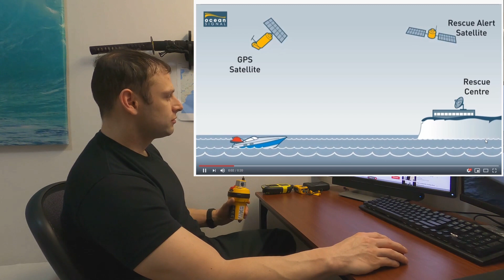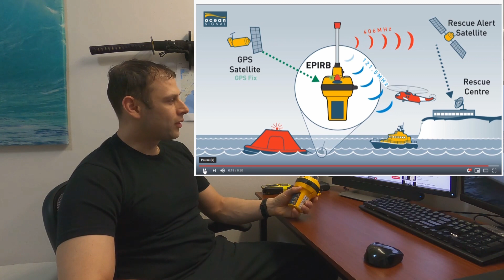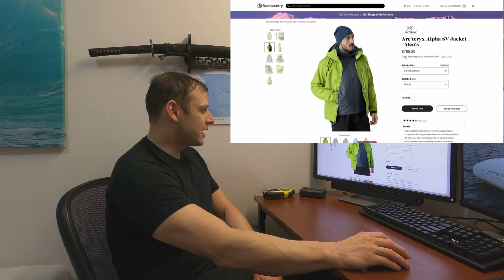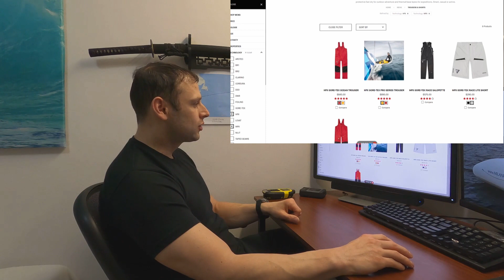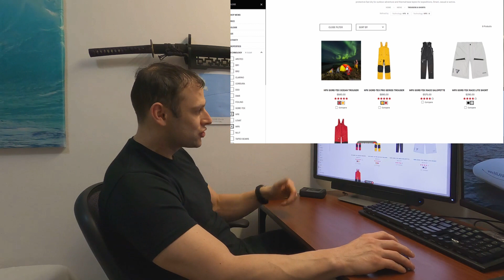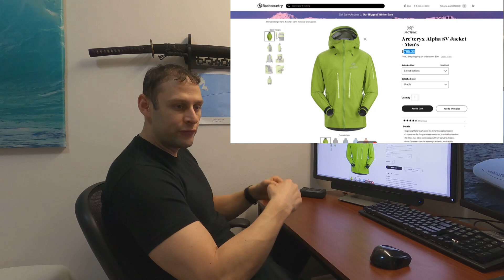Update on my Preparations, Research and my Thoughts.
I felt it was important to upload another video given the constant developments to my story and preparations which I find exciting and hopefully you will as well. This video is 39 minutes long and I would like to give you a little minutes breakdown in case you don't have time to watch the whole thing. This way you can pick and chose what interests you the most.

1. Weather - Logistics                                                       1:35
2. Departure Point New York City  (map shown)          3:10
3. West to East Route - explained & shown on map    5:12
4. Electronic Devices Used, Emergency Beacons
&  Satellite Communication  Explained                         7:30

5. Position Tracking Device (YB Tracker)                     13:30
6. Batteries                                                                        15:47
7. Hardware Ropes, Para Anchor Drogues                   17:56

8. Food                                                                               20:39
9. Clothing and Apparel Choice                                     22:36
10. Source of Information                                              28:51
11. My Thoughts and Mindset  AT This Time             30:54
12. What can you expect from me in the future          35:59
13. Comments/Questions Request                               38:00

PS: please ignore me saying ; "you know"  like 63 times :), I am still working on that. Thank you.